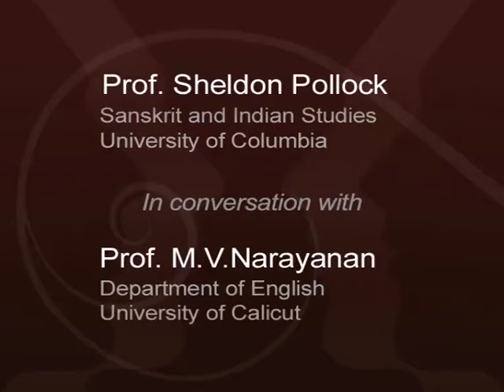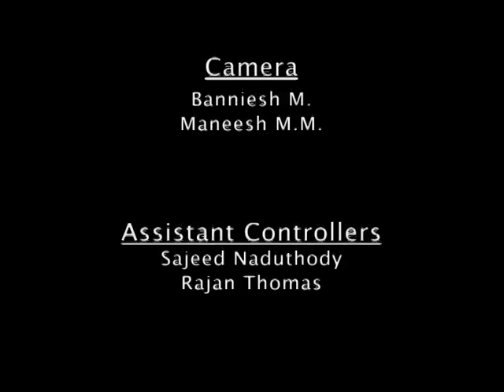The State of Classical Studies part 2, Sheldon Pollock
Sheldon Pollock is the Arvind Raghunathan Professor of South Asian Studies. From 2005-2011 he served as the William B. Ransford Professor of Sanskrit and Indian Studies at Columbia.